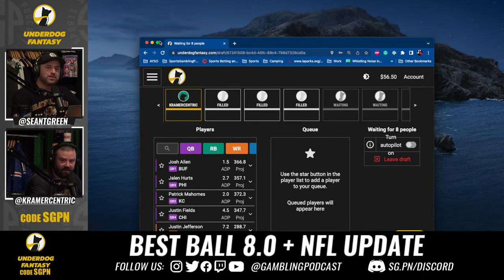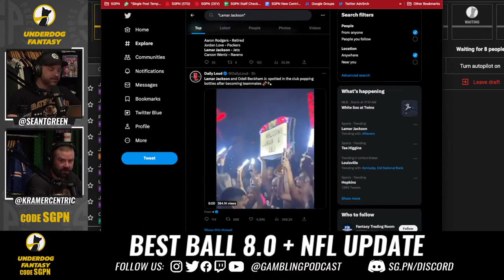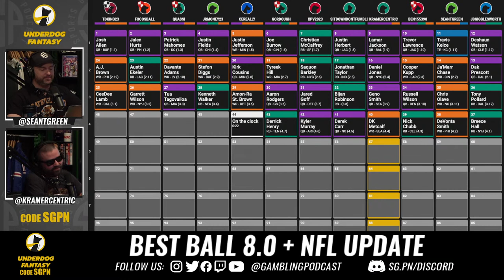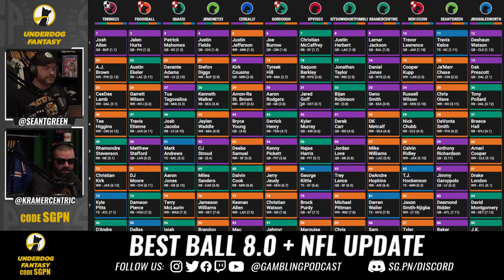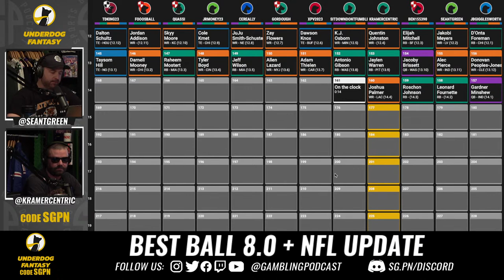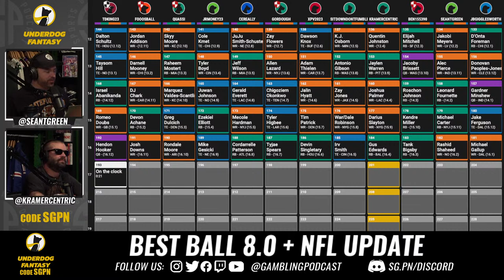2023 NFL Best Ball Draft 8.0 + Odell Beckham Ravens Reaction - Underdog Fantasy -Superflex Best Ball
The guys (@GamblingPodcast) continue their NFL best ball draft series with a NFL best ball superflex draft. Plus Ryan & Sean discuss all the latest across the NFL including Odell Beckham Ravens reaction!

Best Ball 8.0 comes with some exciting news about the NFL Free Agency market. OBJ will be going to the Baltimore Ravens for a pretty hefty contract. He has about 13 million guaranteed in his signing bonus and almost 2 million in salary with this one-year deal, with another 3 million in incentives. This signing seems to be an indicator that Lamar Jackson has a legitimate shot to be returning to the Ravens since they are going out to get him a weapon like Odell. Even though he is coming off an ACL, there is still a good chance he produces well. Despite the hype, OBJ still went in round 11 of this draft.

(26:25) Balancing Superflex Leagues

Superflex leagues put a massive emphasis on the quarterback, resulting in guys like Mike Williams and Deandre Hopkins going in the 5th and 6th rounds. What’s even worse is guys like Aaron Jones going as late as the 7th round. With the departure of Aaron Rodgers possibly being great for the Packers’ running game, snagging someone like Aaron Jones could be huge. Desmond Ridder out of Atlanta is a nice quarterback you can take late even in a flex league as he is a second year developing quarterback in an offense with solid weapons.

(37:15) Best Ball Lineup Update

Quarterbacks that are not guaranteed to be playing this year start to go around round 10, with guys like Will Levis and Ryan Tannehill going at this round in this draft. In round 11, we also saw a massive running back run amongst the likes of Alvin Kamara, Damien Harris, and AJ Dillon.

(48:15) Lost Soldiers

Ezekiel Elliott and Kenny Golladay are former stars who are still floundering to find a home. With OBJ finding a home, these two could be next. As time passes though, it may seem more and more unlikely. Kareem Hunt is another star who is looking for a home still, with not much action around his name coming out.

(1:04:06) Lineups:

Kramer:
QBs: Lamar Jackson, Daniel Jones, Geno Smith, Sam Howell
RBs: Rashaad Penny, Samaje Perine, Jaylen Warren. Chubba Hubbard, Pierre Strong
WRs: DK Metcalf, Mike Williams, Deandre Hopkins, Jahan Dotson, Quentin Johnson, Joshua Palmer, Darius Slayton, Paris Campbell
TEs: Darren Waller, Cade Otton

Sean:
QBs: Anthony Richardson, Jimmy G, Desmond Ridder, Baker Mayfield
RBs: Rachaad White, Joe Mixon, Kenny Gainwell, Leonard Fournette, Michael Carter, Zamir White
WRs: Jamar Chase, Chris Olave, Davanta Smith, Jakobi Meyers, Alec Pierce, Rashid Shaheed, Russell Gage, Mack Hollins
TEs: Travis Kelce, Austin Hooper

SwordVitality.com code SGPN - Increase blood flow + stamina